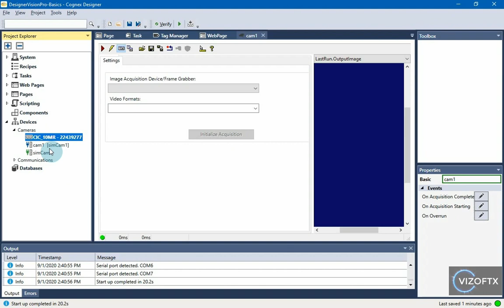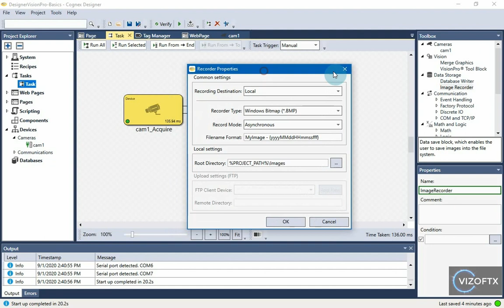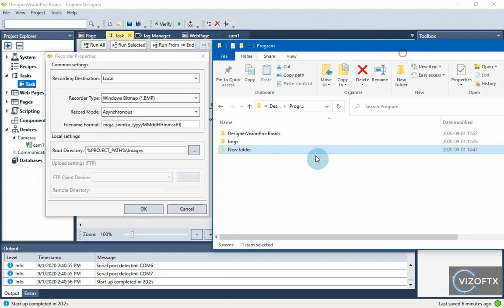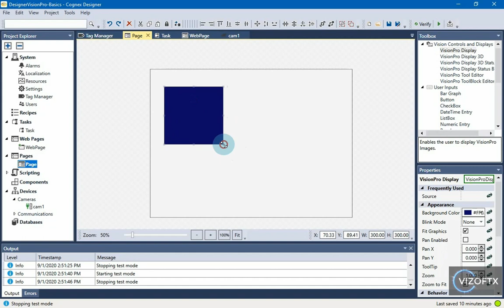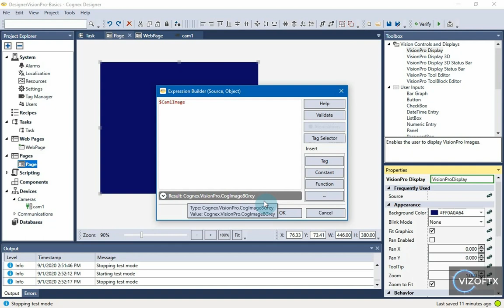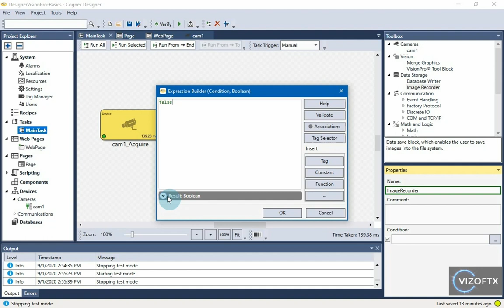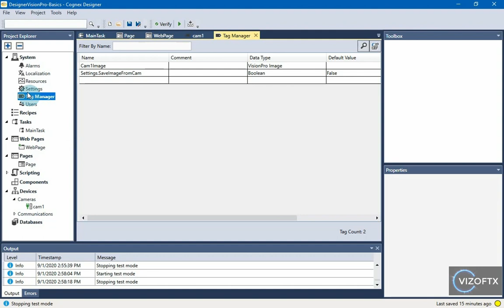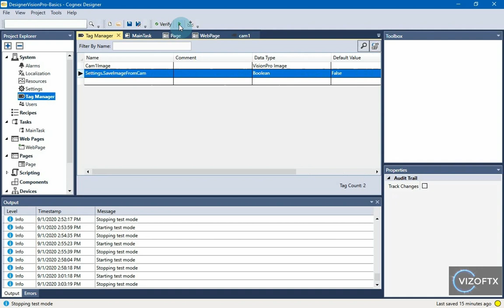01-04 Cognex Designer VisionPro Basics - acquire, display and save image plus checkbox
You will learn how to:
   - acquire image from camera
   - display the image in graphical user interface (GUI)
   - run the Task using a button on GUI
   - save images from the camera to disk
   - control whether to save image or not using a checkbox on GUI

Any feedback in comments is appreciated :)  - that way we can learn how to improve the course